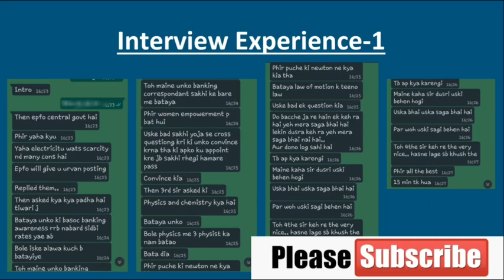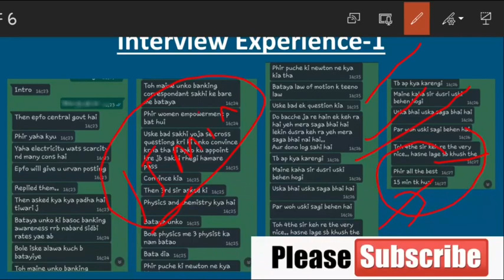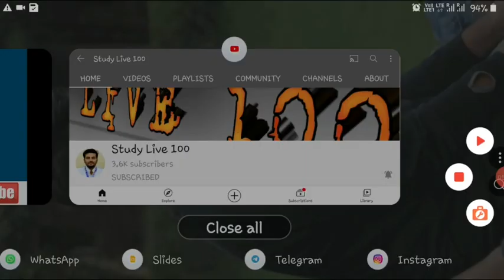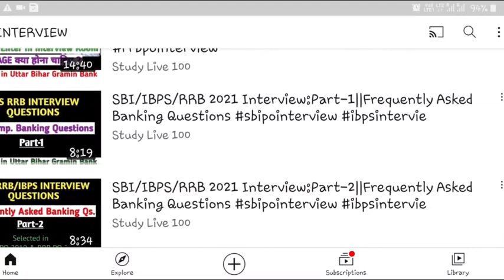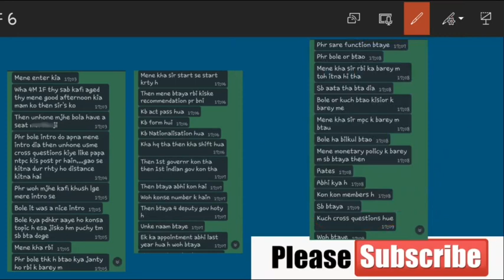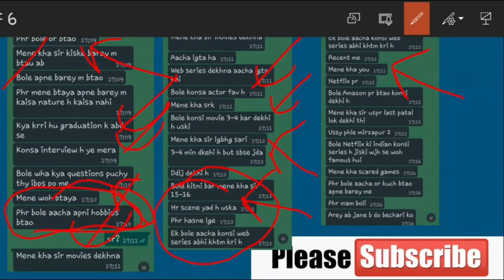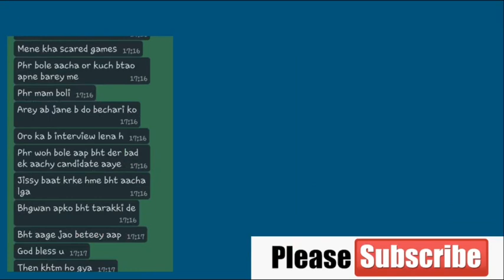RRB PO 2021 Interview Experience||Location:Aryavart Bank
🔴 About Channel :
Study Live 100 is a newly created Education Channel with authentic information and strategies regarding Banking, Insurance and other government exams.

🔴 About me :
I have cracked below exams in 2019 :
IBPS PO✅
EPFO ASO✅
RRB PO✅
SBI CLERK✅
IDBI PO✅

Don't forget to give your valuable feedbacks.